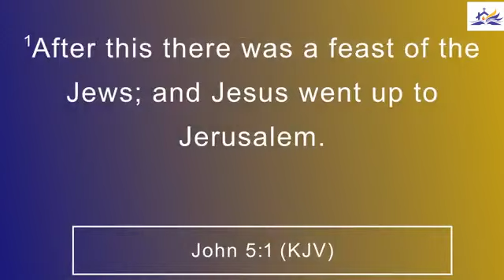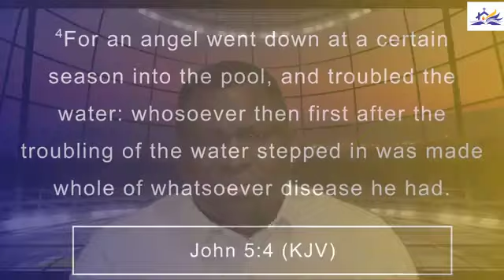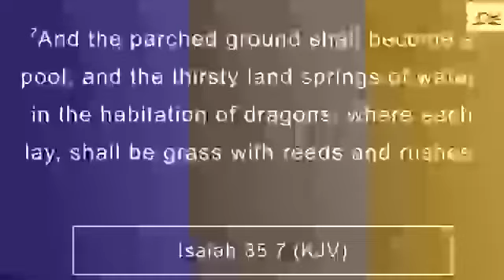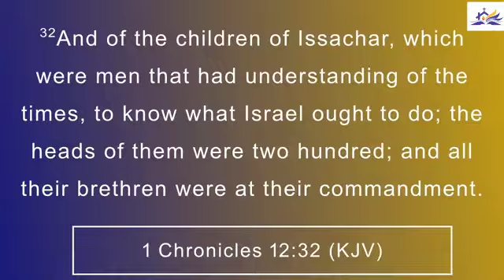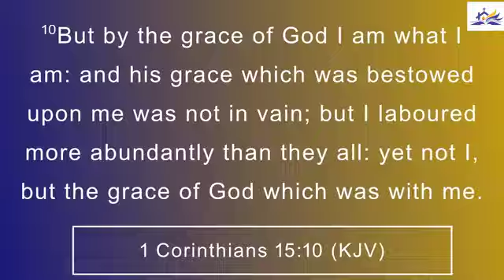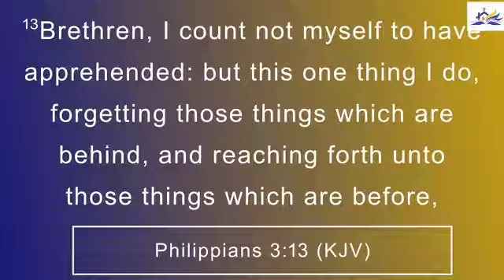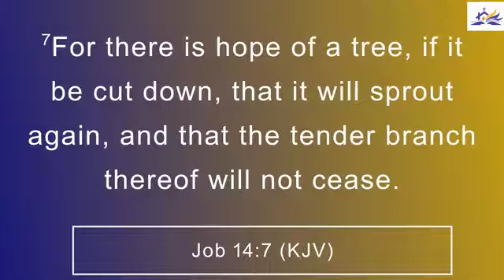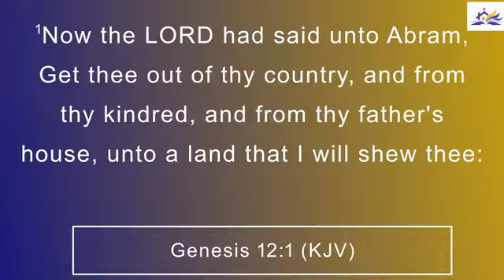BOLDNESS OF GREATER WORKS